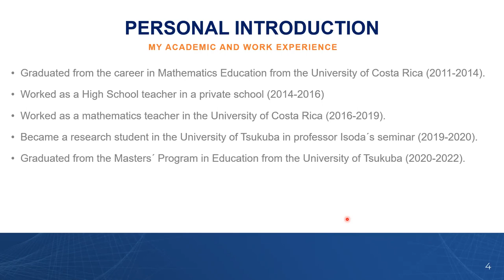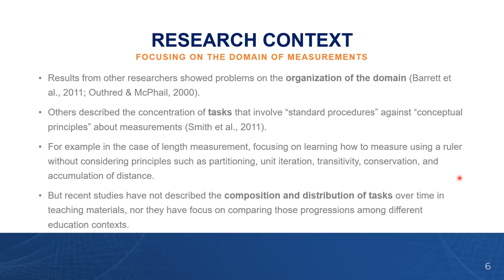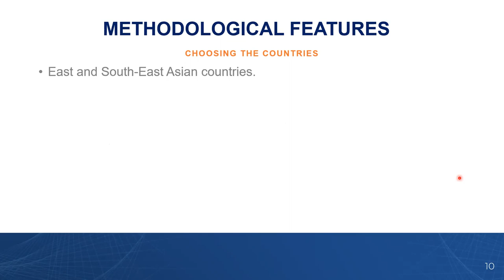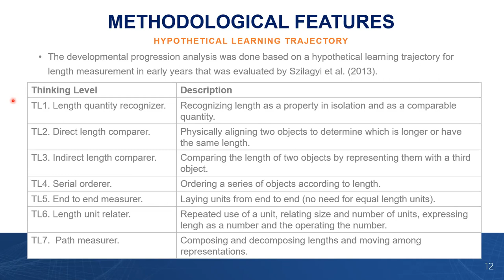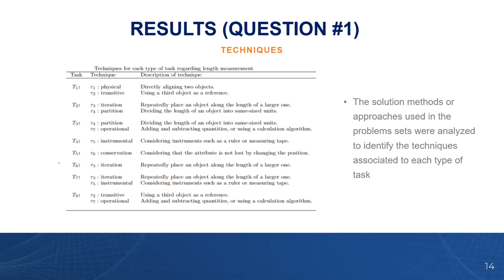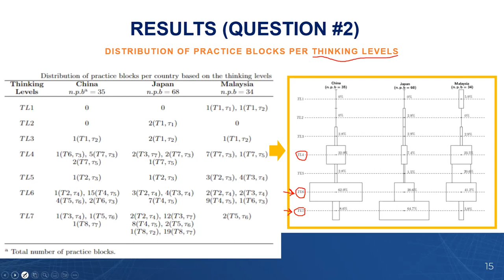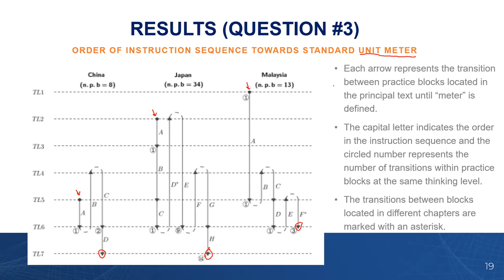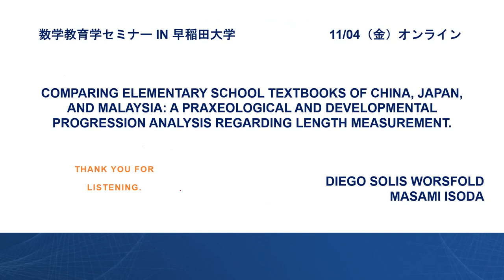Comparative studies of math textbooks by Diego Solis Worsfold (Waseda Seminar 2022/11/04)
このビデオは，2022年11月4日（金）に早稲田大学で開催された数学教育学セミナーの記録です。以前筑波大学におり，現在コスタリカに戻られた Diego Solis Worsfold 氏に教科書の国際比較についてご講演いただきました。

Title: Comparing elementary school textbooks of China, Japan, and Malaysia: A Praxeological and Developmental Progression Analysis regarding length measurement

セミナーについては以下をご覧下さい。